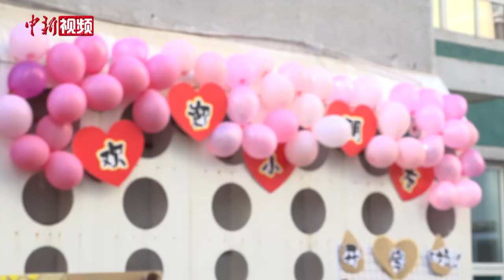北京幼儿园迎开学 家长：既不舍又激动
9月8日，北京各类型幼儿园大班、中班迎来开园。当天早晨，记者来到丰台第六幼儿园门口，见到小朋友们正在依次通过入园前的测温、晨检和消毒。家长们在门外目送孩子入园，不少人拿出手机拍照留念。说起孩子开学的感受，许多家长都表示期盼已久。虽有一些不舍，但更多的是激动和开心。